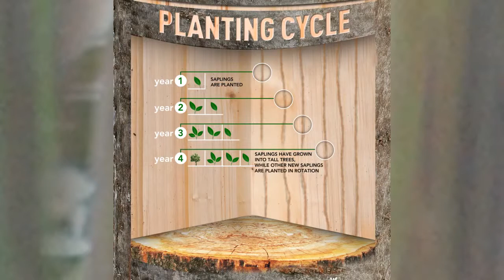Asia Pulp & Paper: Paper Development Process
An illustration of the Asia Pulp and Paper (APP) product development process from the planting cycle to harvest to finished product.